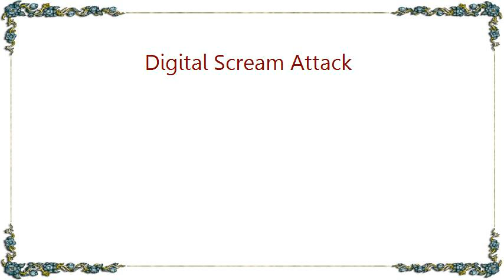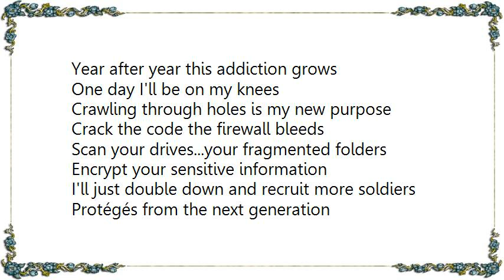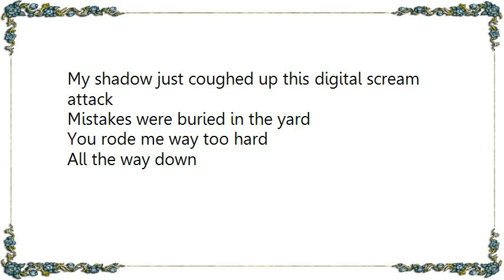Howard Lawrence - Digital Scream Attack Lyrics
[Lyrics Howard Lawrence - Digital Scream Attack]
Never was groomed to ride like a cowboy
Much more at home in a cyberspace lab
For fifteen minutes of fame and fortune
I'd blow my cover
What choice would I have?

But look at me now I'm a real disaster
Catch me on Twitter-the clues are there
Nothing we build is sacred here
The more we suffer the less they care

Plant the seed and then withdraw
Let it learn-then exploit the flaws
And when the kids log on on the weekend
They'll be part of this cause
Better warn your people, better watch your back
My shadow just coughed up this digital scream attack

Year after year this addiction grows
One day I'll be on my knees
Crawling through holes is my new purpose
Crack the code the firewall bleeds

Scan your drives...your fragmented folders
Encrypt your sensitive information
I'll just double down and recruit more soldiers
Protégés from the next generation

The black seed wants to grow from within
Cat, mouse. who's gonna win?
And when the laptops grind to a halt
You'll never find what the cat brought in
Pull the servers offline so we don't get tracked

Pop my pills in the shower
A green one every hour

Download that streaming video
Pass around your audio clips
Spread my germ to your home network
Kiss the girl with tainted lips

My iPhone buzzed 7:30 this morning
They shot me a message I couldn't ignore
This might sound like deranged paranoia
But no one could explain what the app was for

You're locked out now-it won't let you in
The cat can only watch as the mouse plays gin
You'll never know where they've been
Didn't warn your people
now they're not coming back

Mistakes were buried in the yard
You rode me way too hard